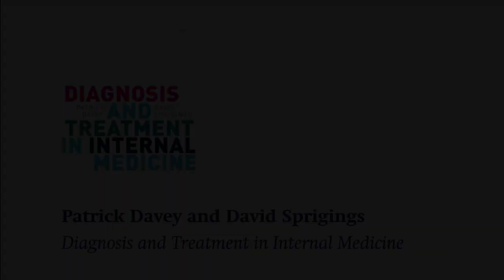How Do You Approach the Diagnosis of a Patient in Internal Medicine? | Oxford Academic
David Sprigings and Patrick Davey discuss the best methods for approaching diagnosis when patients present in medical environments and illustrate the three types of diagnosis that clinicians must make when evaluating patient symptoms, tests, and verbal communication.

Patrick Davey DM FRCP is a consultant cardiologist at Northampton General Hospital and former training program director for General Medicine for the East Midlands. His subspecialty interests include nuclear cardiology and coronary intervention. He studied undergraduate medicine at Cambridge, clinical medicine at Oxford, undertook SHO jobs in Leicester, and then trained in cardiology at Papworth, and returned to Oxford for research, and as senior registrar and senior lecturer. He has been a consultant cardiologist at Northampton since 2000. He is the editor of a number of bestselling textbooks including Medicine at a Glance, ECG at a Glance, amongst others.

David Sprigings qualified from Oxford University Medical School and trained in internal medicine and cardiology in Oxford and London. He was a consultant physician and cardiologist at Northampton General Hospital from 1993 to 2016. From 2017 he has been a locum consultant cardiologist at John Radcliffe Hospital Oxford. His interests include electronic diagnostic systems to support the generalist, value-based healthcare, and the integration of primary and secondary care in cardiology.